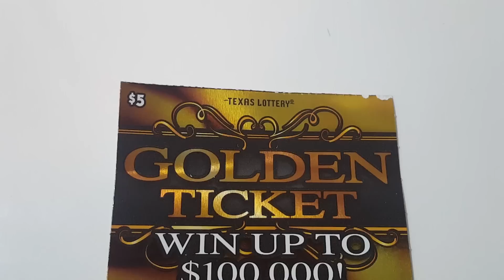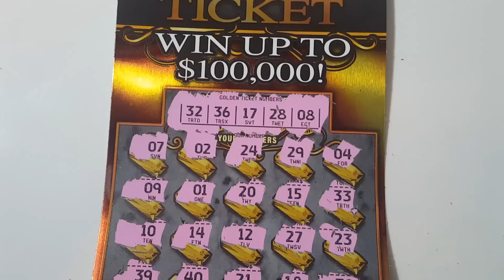$5 Golden Ticket Texas Lottery Scratch Off Ticket